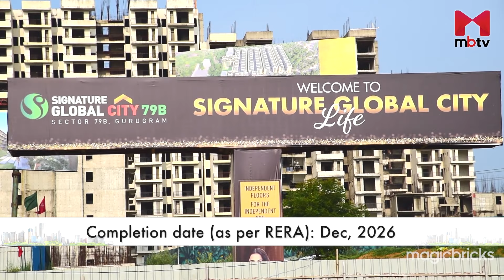MBTV listed Signature Global City 79B as one of the TOP 3 Projects in Gurugram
India's leading property portal Magic Bricks listed Signature Global's newly launched project, Signature Global City 79B as one of the TOP 3 Projects in Gurugram.